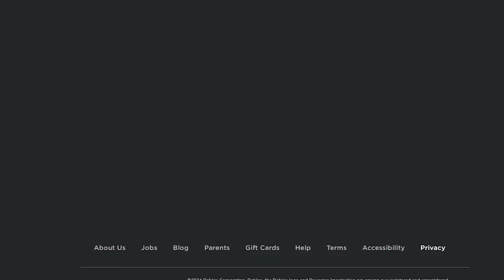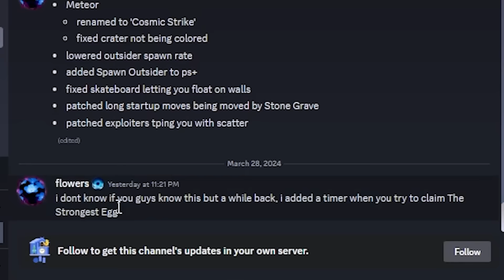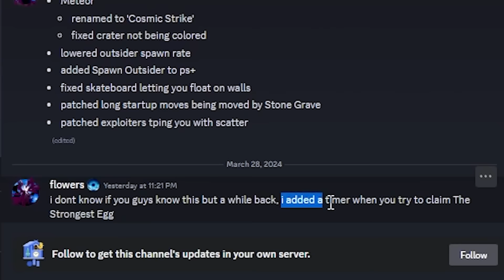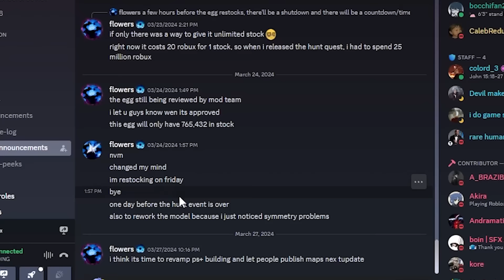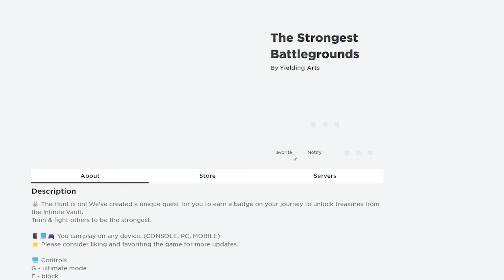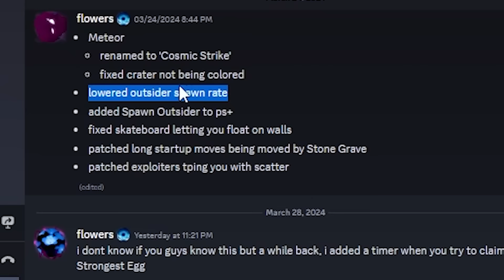The Strongest Egg is COMING BACK.. (kind of) in ROBLOX The Strongest Battlegrounds..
the strongest egg yolk is here.. i played saitama battlegrounds or the strongest battlegrounds tatsumaki ultimate mode is here and it is overpowered i also found out how to do the eggs and more in the strongest battlegrounds the tatsumaki moveset is finally here. but i also found out how to unlock the strongest battlegrounds egg hunt. how to unlock the egg in the strongest battlegrounds.. saitama battlegrounds is one of the best battlegrounds games on roblox. you can become sonic,garou,genos,bald hero